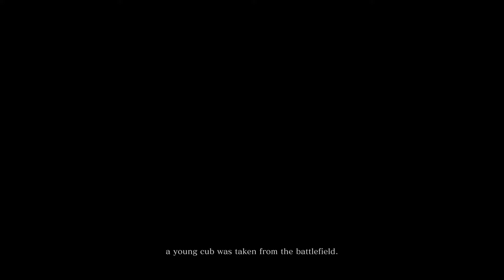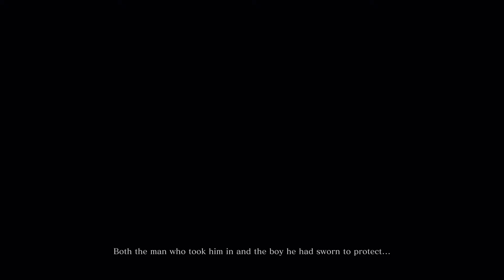The Greatest Shinobi | Sekiro: Shadows Die Twice - Episode 1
Hello everyone!  Here we go again, starting another lets play.  But in reality since I'm not really streaming right now I don't have much content to output to youtube.  So I'll be doing clip videos once in a while while also maintaining lets plays for the moment.  I will continue Pokemon, I just gotta find the dang dongle so I can record my gameplay.